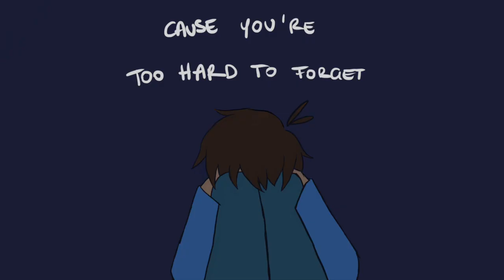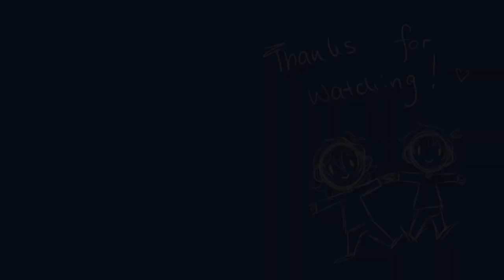Lie To Me // A Klance Animatic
Song: Lie To Me - 5SoS

Sooooo I FINALLY finished this! *party noises*
This animatic took me soo long for various reasons so pls excuse me while I rant here in the description about wth I went through with this animatic!

So I got the first idea for it about 9 Months ago! At that time I was in England with not enough space to actually start drawing the animatic so I had to wait until I got back home to start the process. Now, normally a general animatic like this takes maybe one to two months and the beginning started out great and I was happy with the results.
However, one day I left my computer and as I came back to it, it had shut itself down and basically was unusable. I spent the entire next month without a computer, unable to actually continue my animatic.
It was a really hard month for me not just because of the computer but it definitely didn't help.
Anyway, I got it back and by then I kind of had lost the drive to continue and then there was uni stress and it kind of always sat there unfinished until I got back up and motivated myself to keep drawing.

The idea came to me just after S6 dropped and in the beginning the whole animatic was supposed to be a bit different but as bad as S8 was it fitted the song and "plot", so I went with it :)

During all that time a lot happened and my style improved and changed a bit, so this animatic is basically a timeline of my improvement haha.

Props to anyone who read until here! I hope you enjoy it!